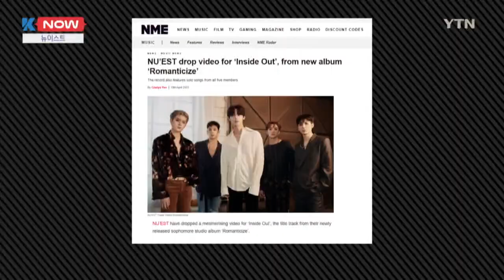🔥 한 주간의 뜨거운 한류 연예소식 - BTS, 블랙핑크, 뉴이스트 [K-NOW] / YTN korean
👉방탄소년단의 '작은 것들을 위한 시' 뮤직비디오 유튜브 조회 수 12억 뷰 돌파.
👉블랙핑크의 '마지막처럼' 뮤직비디오 10억 뷰 돌파.
👉뉴이스트의 '로맨티사이즈' 세계 7개 국가 아이튠즈 톱 앨범 차트 정상.

한 주간의 뜨거운 K-pop 소식을 정리하는 이번 주 케이나우 출발합니다!

방탄소년단의 '작은 것들을 위한 시(Boy With Luv)' 뮤직비디오가 유튜브 조회 수 12억 뷰를 돌파했습니다.

방탄소년단은 12억 뷰 뮤직비디오를 2편째 보유하게 됐는데요. '작은 것들을 위한 시'는 공개 직후부터 세계적인 가수 할시가 피처링에 참여해 큰 화제를 모은 곡으로 발매 직후부터 미국 빌보드 메인 싱글 차트인 핫 100 차트에 8위로 진입한 뒤, 8주 연속 차트에 들며 큰 인기를 얻었습니다.

한편 방탄소년단이 5월 21일 디지털 싱글 '버터'로 컴백을 예고하며, 팬들의 기대감이 높아지고 있습니다.

블랙핑크의 '마지막처럼(AS IF IT'S YOUR LAST)' 뮤직비디오가 유튜브 조회 수 10억 뷰를 돌파했습니다.

블랙핑크는 10억 뷰 뮤직비디오를 4편째 보유하게 되었는데요. 블랙핑크는 케이팝 남녀 아티스트를 통틀어 10억 뷰 이상 뮤직비디오를 가장 많이 보유한 그룹이 되었습니다.

또 블랙핑크의 유튜브 채널 구독자 수가 폭발적으로 늘어나 6,000만 명을 넘어서며 전 세계 구독자 1위 아티스트인 저스틴 비버를 바짝 추격하고 있는데요. 블랙핑크가 유튜브에서 여성 아티스트 최초, 최고, 최다 수식어를 연신 갈아치운 만큼 저스틴 비버를 뛰어넘어 또 다른 역사를 쓸 수 있을지 관심이 집중되고 있습니다.

뉴이스트의 새 앨범 '로맨티사이즈(Romanticize)'가 싱가포르, 베트남 등 전 세계 7개 국가 아이튠즈 톱 앨범 차트에서 정상을 차지했습니다.

또 일본, 멕시코 등 13개 국가 아이튠즈 톱 앨범 차트에서 톱 10에 안착하며 전 세계를 막론하고 뜨거운 호응을 얻고 있는데요.

영국 유명 매거진 NME는 앨범 '로맨티사이즈'의 타이틀곡 'INSIDE OUT' 뮤직비디오를 소개하며 매혹적인 영상이라고 표현했고 홍콩 유력 매체 사우스 차이나 모닝 포스트는 'INSIDE OUT'을 추진력 있고 쿨한 곡이라고 소개하는 등 외신들의 호평이 이어지고 있습니다.